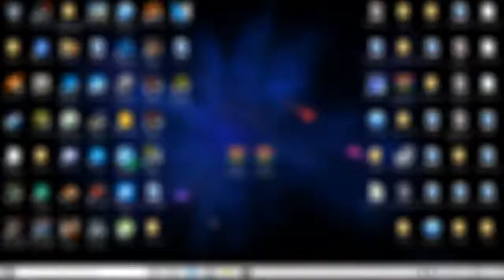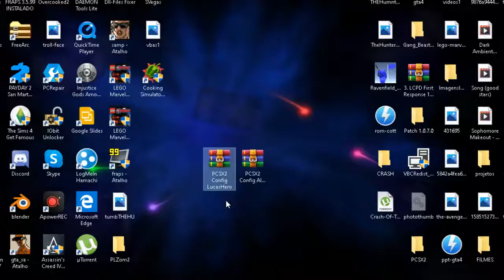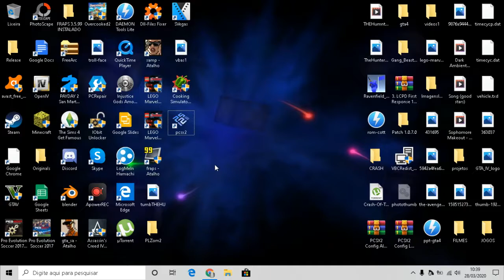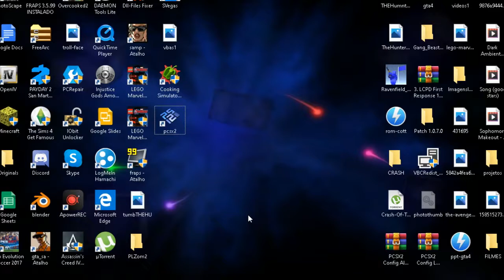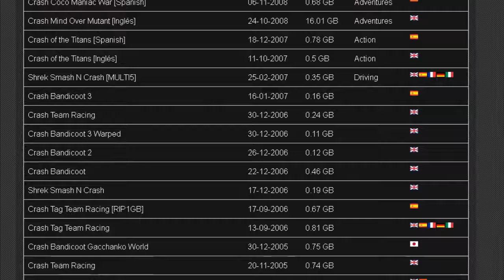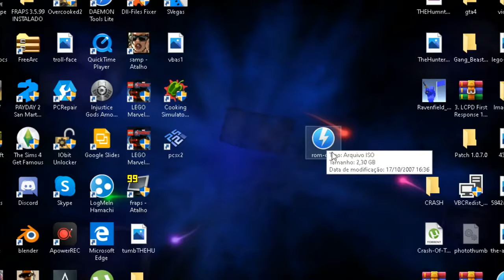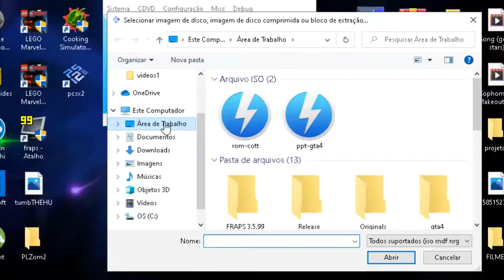COMO BAIXAR E INSTALAR PCSX2 PC EMULADOR DE PS2 - 2020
TIRE TODOS OS ANÚNCIOS DO YOUTBUBE. E ganhe dinheiro só usado o BRAVE. Use pelo menos por um mês para ganhar, você pode fazer doações para seus youtubers favoritos.